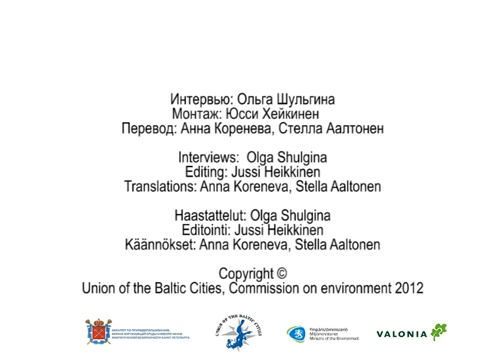Baltic Sea Needs Actions: Natalja Antjuh, Olympic champion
Наталья Антюх, Олимпийская чемпионка по легкой атлетике (золото ХХХ Олимпиады в Лондоне 2012г)
Интервью является частью учебно-методических материалов -  «Балтийское море ждет твоих действий», подготовленных в рамках российско-финского проекта «Экологическое просвещение населения».

Natalja Antjuh, Olympic champion in track and field athletics (gold medal of XXX Olympic Games in London 2012) Interview is part of the educational materials produced in the Finnish-Russian project " Baltic Sea Needs Action".

Natalja Antjuh, Lontoon 2012 olympialaisten kultamitalisti, 400m aidat
Haastattelu on osa suomalais-venäläisen "BSNA - Itämeri tarvitsee toimenpiteitä" hankkeen tuottamia opetusmateriaaleja.